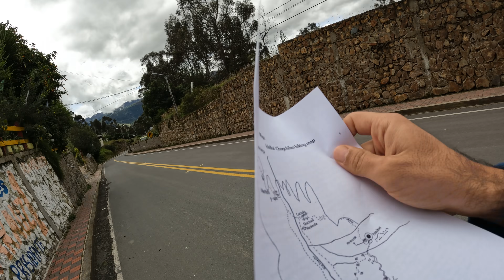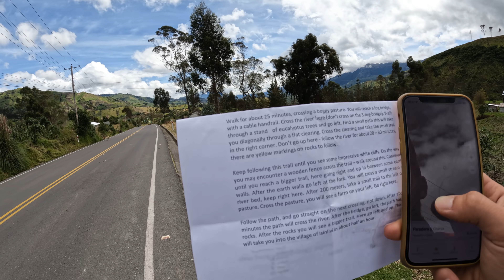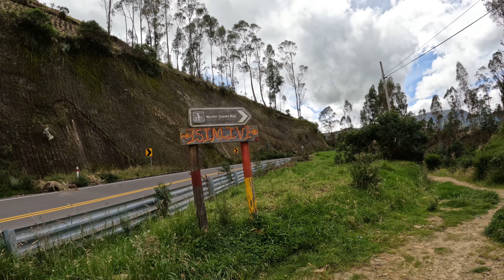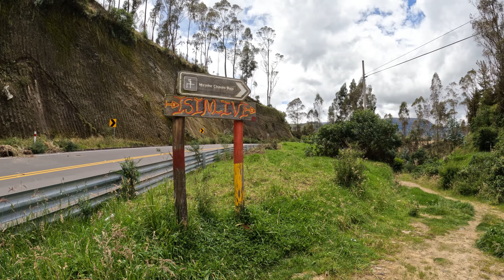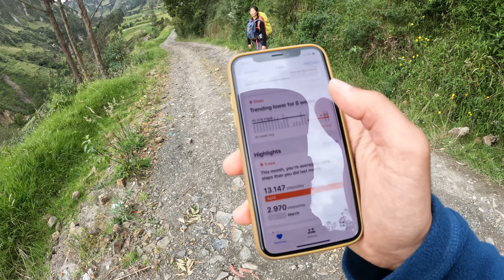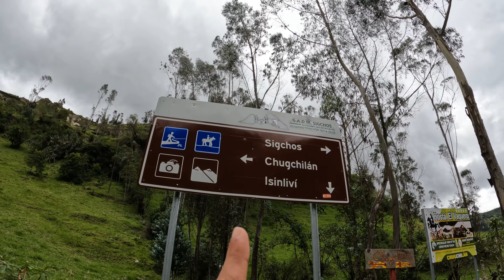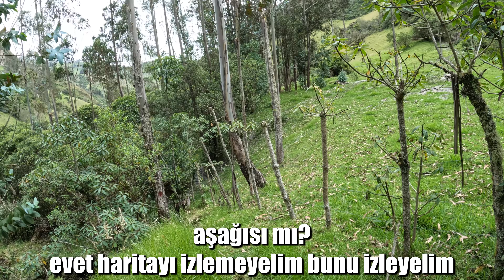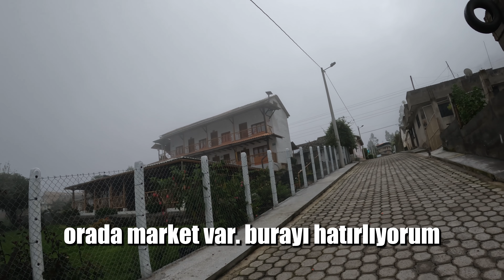Yol Çöktü!! Gidecek Yer Yok! (Chugchilan - Isinlivi) 🇪🇨 ~487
Yol Çöktü! Gidecek Yer Yok! And dağları yürüyüşümüzün 2. gününde güncel haritamız olmasına rağmen doğru bir yol bulamadık. İnsanların tarlasına dalıp yolumuzu bulmaya çalıştık. Hayatım boyunca bu kadar toprak kayması yaşanan bölge görmedim. İyi seyirler.

0:00 Harika manzarada kahvaltı
2:22 Yol hakkında bilgi ediniyoruz
6:55 And Dağları'nda kaybolduk
12:02 Araç yoluna dönüyoruz
14:29 Dağ yollarında Ekvadorlu köylülerle yürüyoruz
18:44 Nehre iniş
22:05 Chugchilan - Isinlivi köprüsü
25:00 3 Fransızla tanıştık birlikte ilerliyoruz
28:35 And dağlarında nefes kesen manzara
34:07 Sonunda Isinlivi'yi gördük
39:18 Köylü teyze uyardı. Yol yok!
42:54 Sonunda Isinlivi'ye vardık
43:34 Kalacağımız yer ve akşam yemeği
49:06 Çıkış

Merhaba ben Oğuzhan Tıraş. 67. ülkem olan Ekvador'dayım. Dünya üzerinde bulunan 197 ülkeyi bu kanalda içerikler üreterek gezeceğim. Seyahatim esnasında çektiğim günlük videolarımda farklı kültürleri ve ilginç hayatları sizlerle paylaşıyorum. Amacım sizlere seyahat ve dünyamızın güzellikleri konusunda ilham olmak.